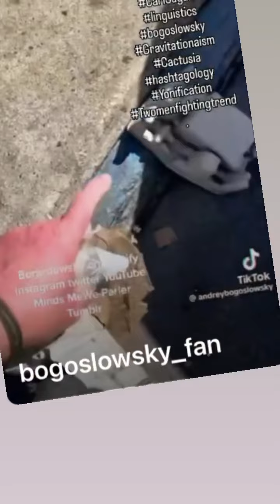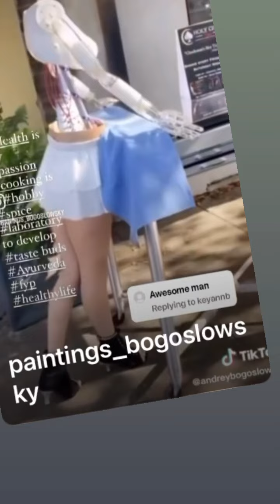June 29, 2024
-Start my fan
page
and earn
credit 1 year/365 post= $2.000
ABogoslowsky @ gmail